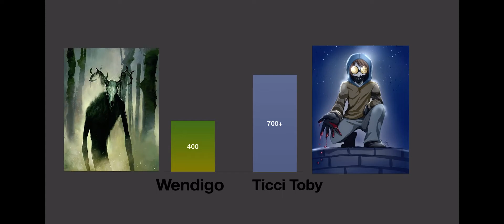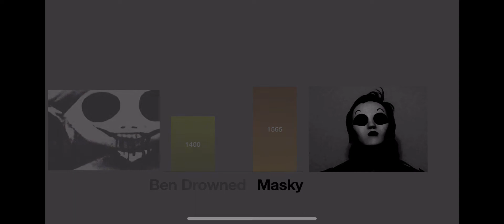Creepypasta Power Levels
A BRAND NEW REMAKE VIDEO OF CREEPYPASTA POWER LEVELS

I also added sound effects which is super epic